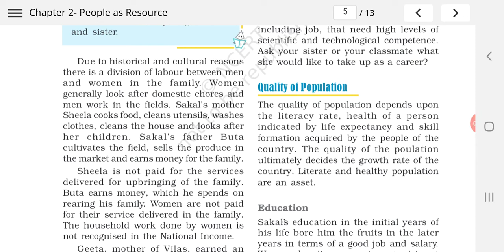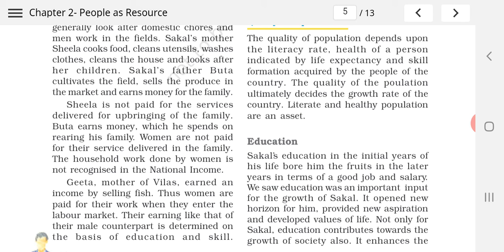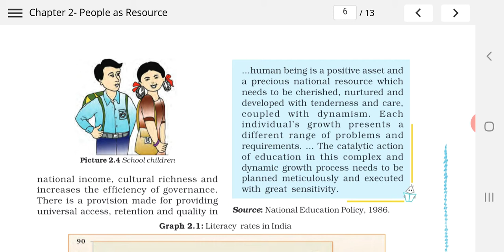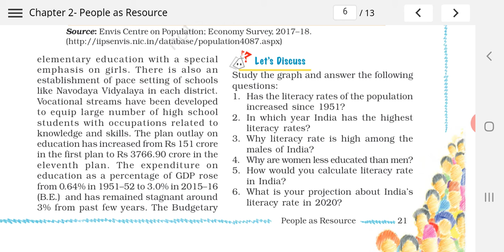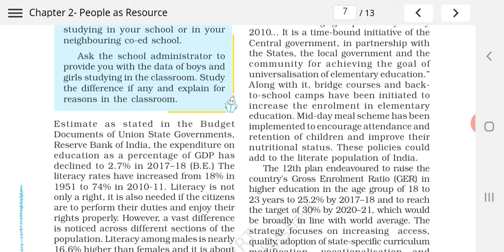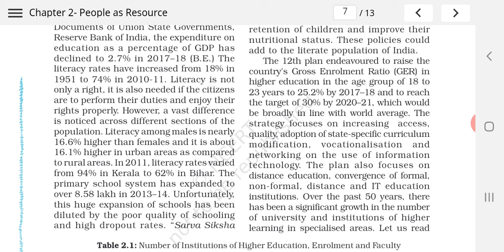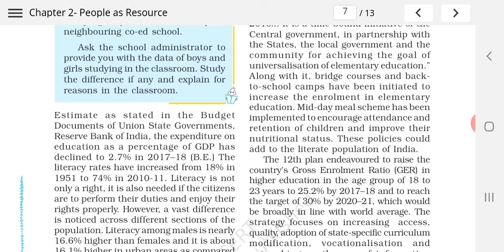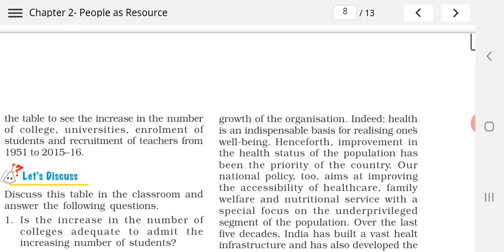Lesson2 PEOPLE AS RESOURCE(Quality of population)